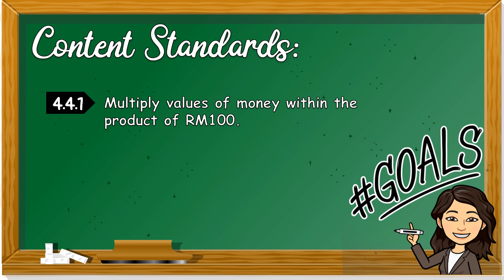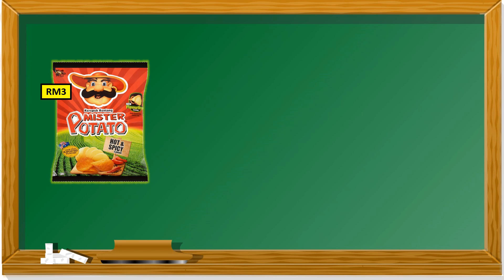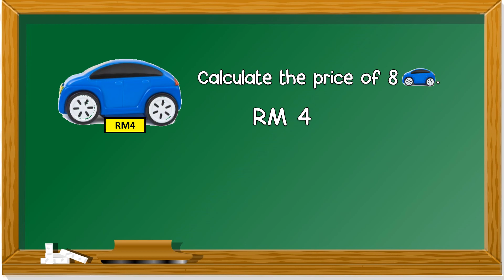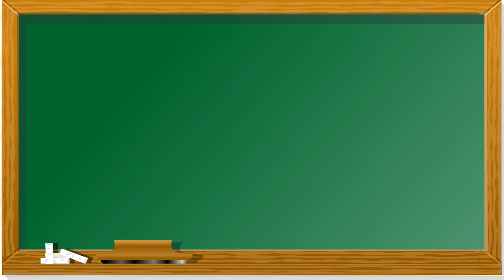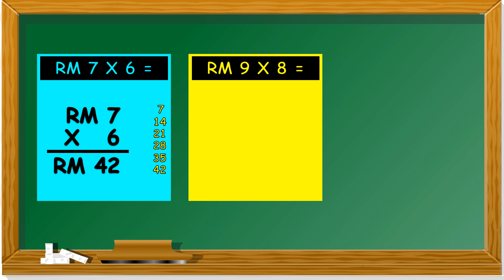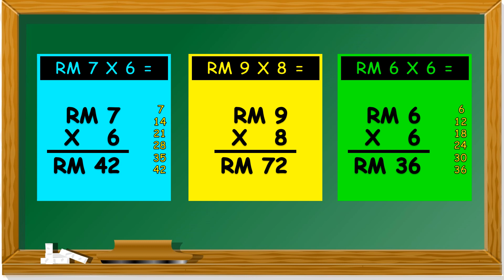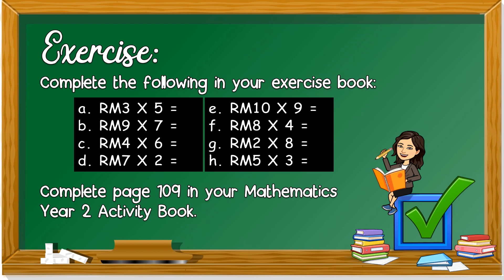Mathematics Year 2 | SK | Multiplication of Money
SK @ National School's Year 2 Mathematics
Unit: Money
Topic: Multiplication of Money